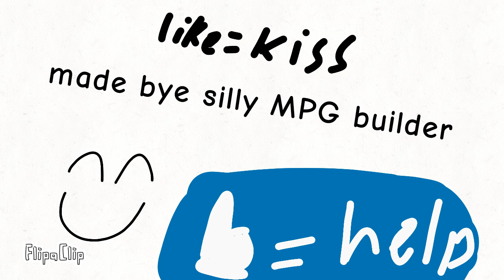a little remake